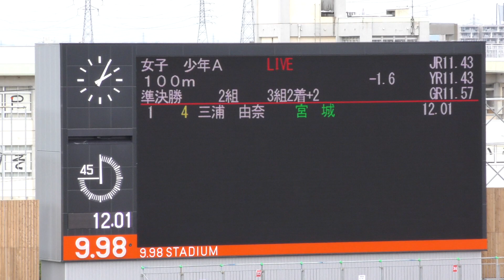H30 福井国体 少年女子A 100m 準決勝2組